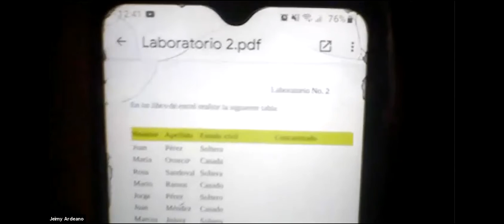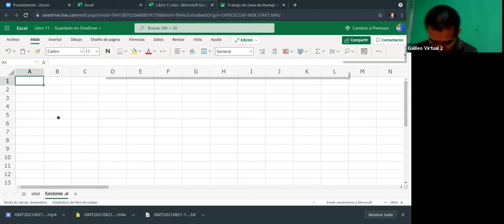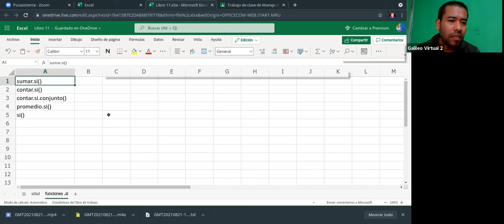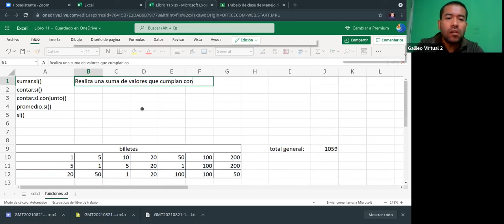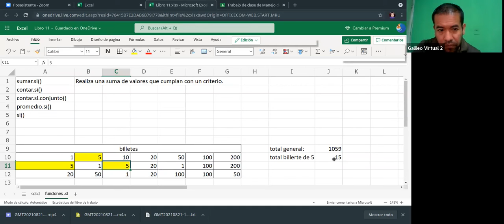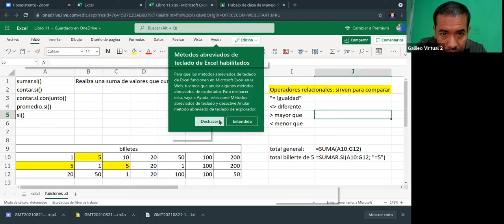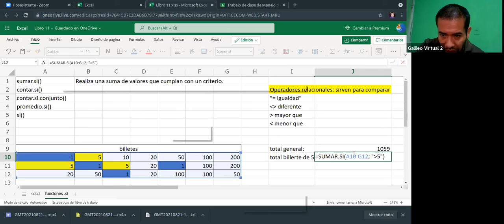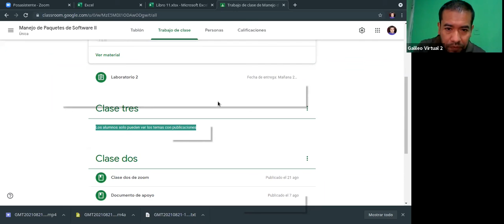Manejo de paquetes de software II clase 5